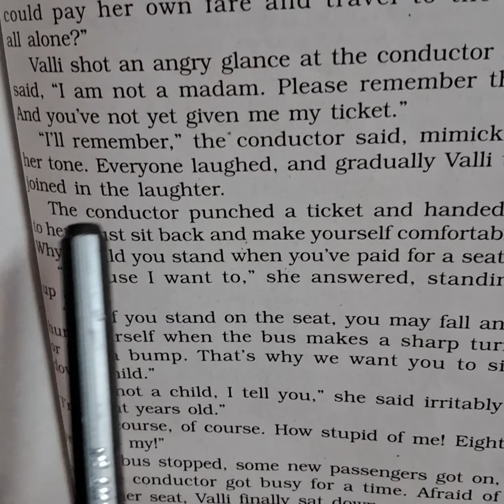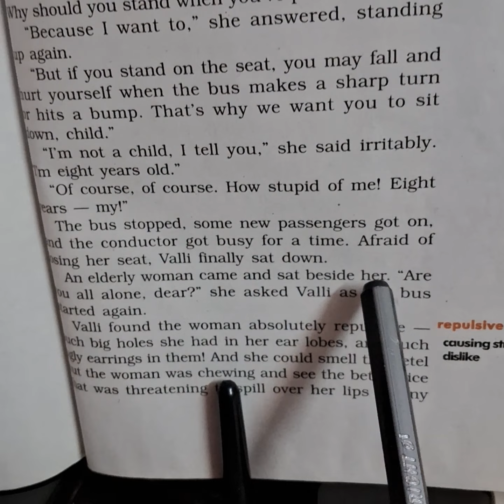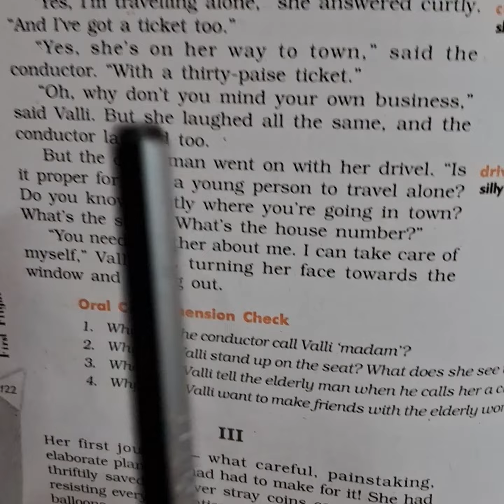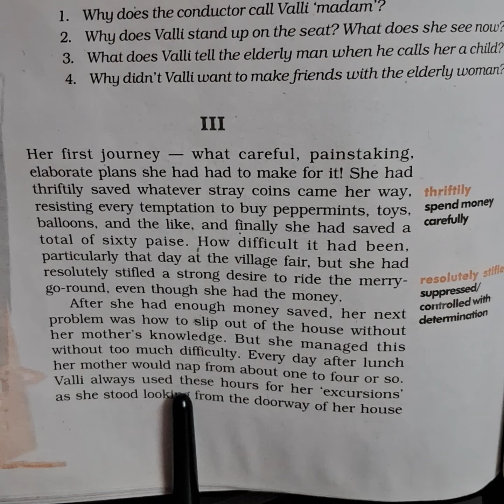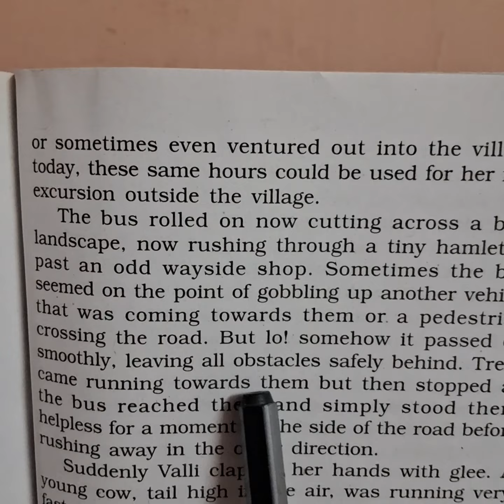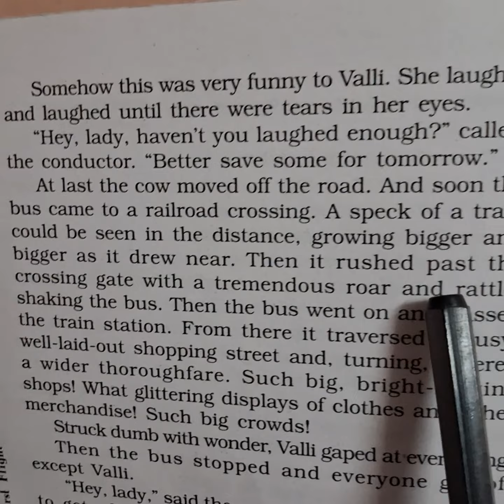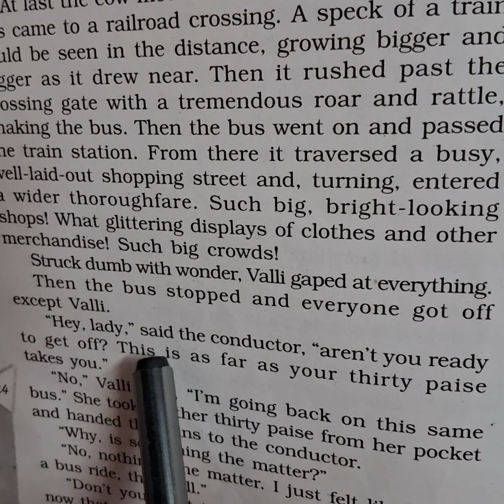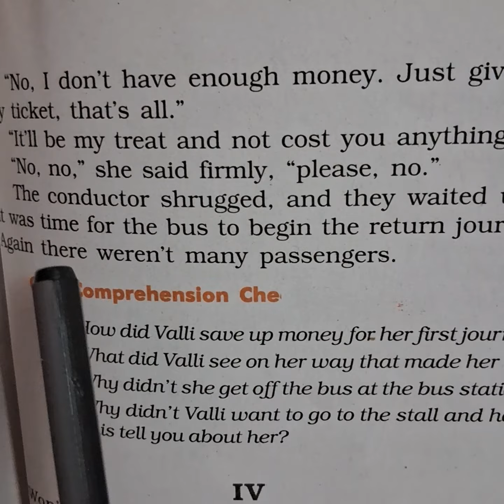First flight, class 10th, Madam rides the bus